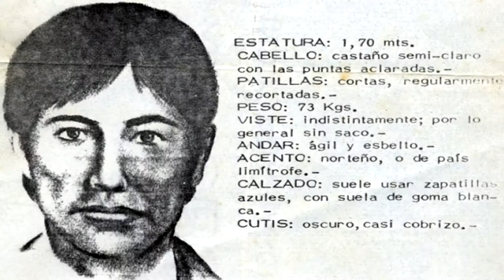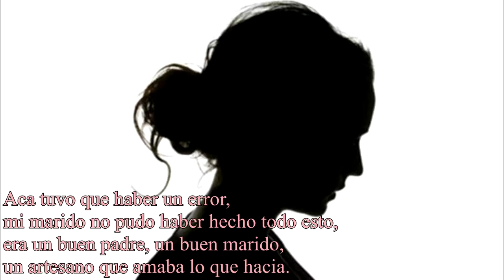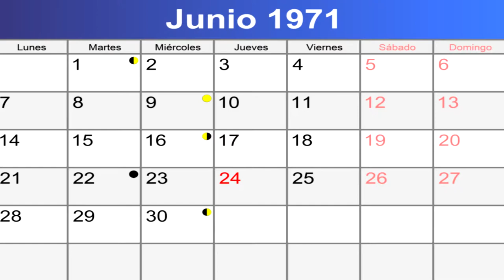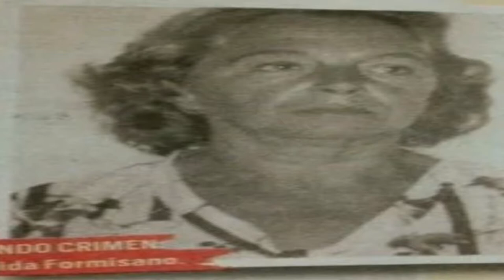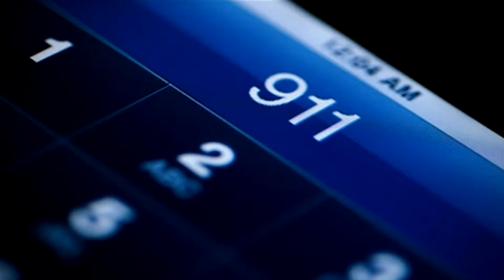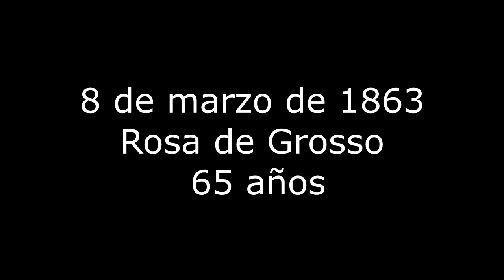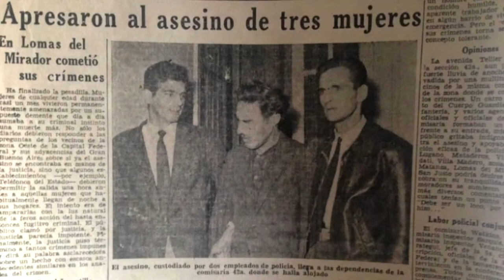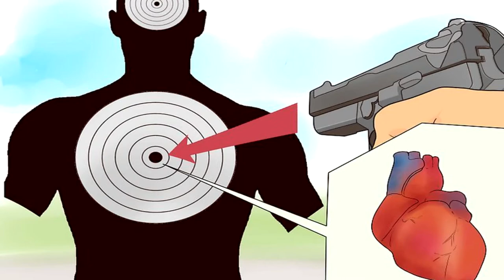Los ASESINOS más FAMOSOS de Argentina - Parte I || SIN IDENTIDAD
• Francisco Antonio Laureana - El canibal de San Isidro.

• Carlos Eduardo Robledo Puch - El ángel de la muerte o el ángel negro.
En 2018 se estrenó en cines una película basada en su historia (DISPONIBLE EN NETFLIX)

• Yiya Murano - María de las Mercedes Bernardina Bolla Aponte de Murano.

• Raúl Aníbal González Higonet - El loco del martillo.

• Rafael Solich - Juniors el mal alumno.